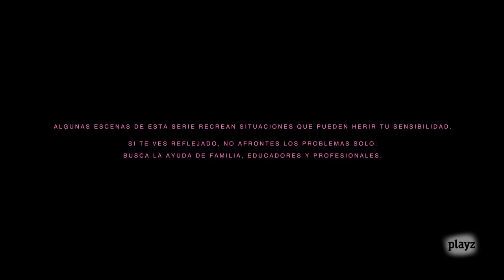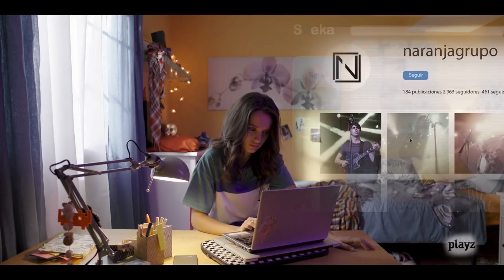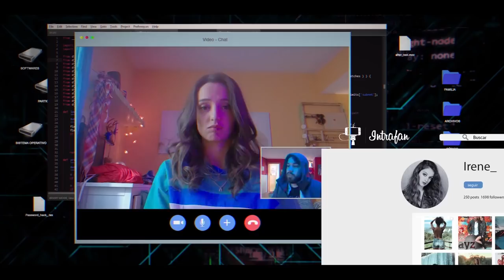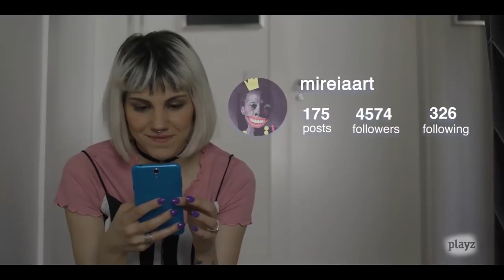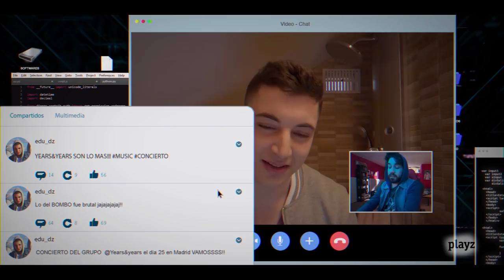Bajo la Red: Capítulo 1 | Playz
Tomar una u otra decisión puede cambiarte la vida. Eso es lo que le ocurre a Irene, una joven que acepta formar parte de una cadena de favores. Al mando está El Conseguidor, un individuo con una máscara virtual dispuesto a conceder deseos a cambio de favores.

* You can activate the English subtitles in the video settings!
* Puedes activar los subtítulos en inglés en la configuración del vídeo :)